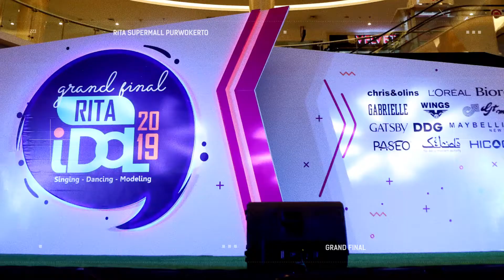VIDEO PROMOSI GRAND FINAL RITA IDOL 2019 II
🏆 GRAND FINAL @ritaidol2019 🏆
Ayo Datang dan Saksikan, pencarian bakat paling spektakuler tahun ini RITA IDOL 2019.
Setelah audisi di 6 kota yang berbeda, Purwokerto, Kroya, Cilacap, Kebumen, Wonosobo, dan Tegal, sekarang RITA IDOL memasuki puncak acaranya, yang akan menampilkan beberapa finalis terpilih dan akan menunjukan bakat terbaiknya untuk menjadi Juara RITA IDOL 2019.
GRAND FINAL RITA IDOL 2019 ini akan diadakan di:
Untuk kategori
➡ RITA Male Modeling
➡ RITA Female Modeling
➡ RITA Kids Modeling
➡ RITA Modern Dance
Ayo ajak teman, sahabat, atau keluargamu untuk datang dan menyaksikan GRAND FINAL RITA IDOL 2019.
Ingat kebutuhan? Ingat RITA Pasaraya!